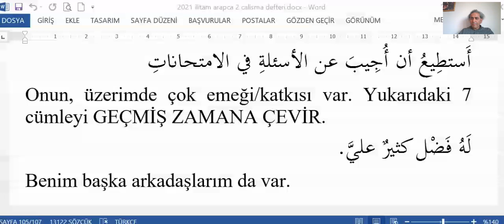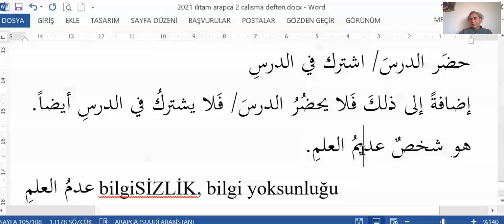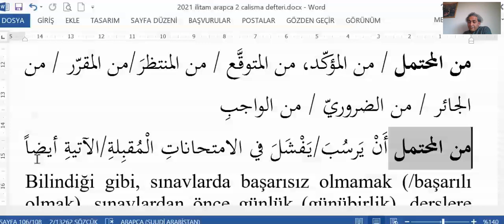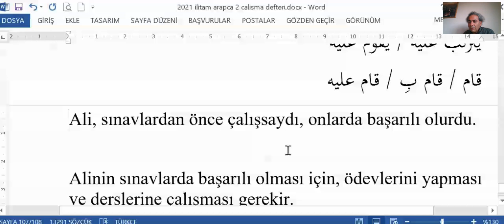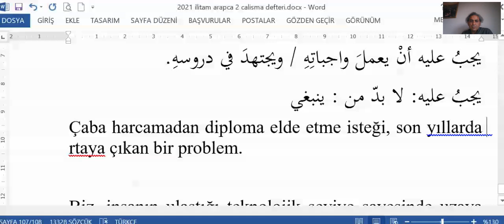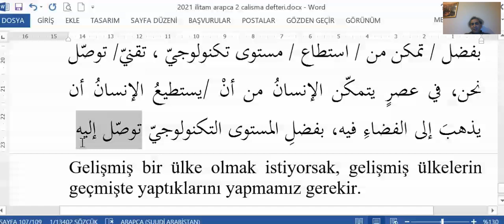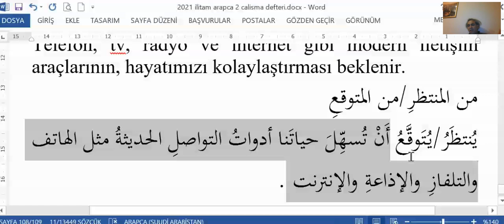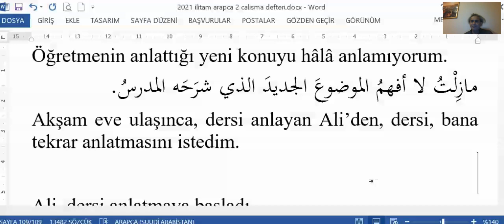ilitam Arapca 2 ikinci donem 2021 cumle kur 26